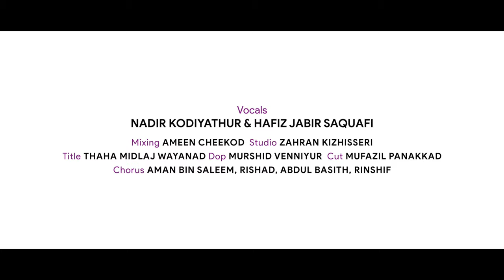ഹൃദയമാണെന്റെ നബി ﷺ | HAFIZ JABIR SAQUAFI OMASSERY | NADIR KODIYATHUR | NEW MADHH SONG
Recently Works
Lyrics & Tune
Hafiz Jabir Saquafy Omassery
Vocals
Nadir Kodiyathur, Hafiz Jabir Saquafy
Mixing - Ameen Cheekod
Studio - Zahran Kizhisseri
Title     - Thaha Midlaj Wayand
Dop     - Murshid Venniyur
Cut      - Mufazil Panakkad
Chorus Aman bin saleem, rishad, abdul basith, rinshif

Special thanks:
Sidheeq Karuvanpoyil, muneer varuvalayil, Muhammed Hashir NP, Nisam Puthoormadom, Rizwan MR